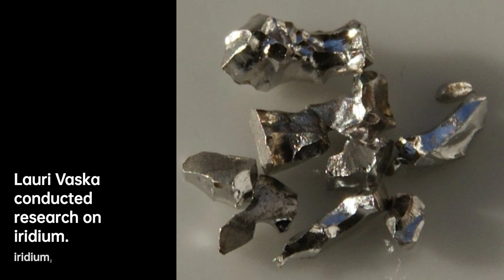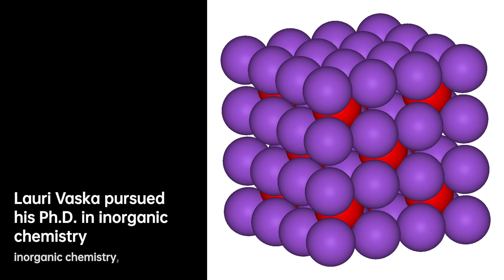Lauri Vaska: Revolutionizing Organometallic Chemistry | Scientist Biography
Lauri Vaska was an Estonian-American chemist who has made noteworthy contributions to organometallic chemistry.
Vaska was born in Rakvere, Estonia. He was educated at the Baltic University in Hamburg, Germany and subsequently at the University of Göttingen , where he received his Vordiplom . He emigrated to the United States in 1952 and pursued his Ph.D. in inorganic chemistry at the University of Texas . He was a postdoctoral fellow at Northwestern University where he conducted research on magnetochemistry. In 1957 he took a position as Fellow at the Mellon Institute in Pittsburgh, where he remained until 1964. During that time, the Mellon Institute housed a number of future chemists, including Paul Lauterbur and R. Bruce King. Vaska moved as an associate professor to Clarkson University in Potsdam, New York, where, from 1990 to his death, he was professor emeritus of chemistry. His brother Vootele Vaska  is a philosopher. He died in Basking Ridge, New Jersey in 2015, aged 90.